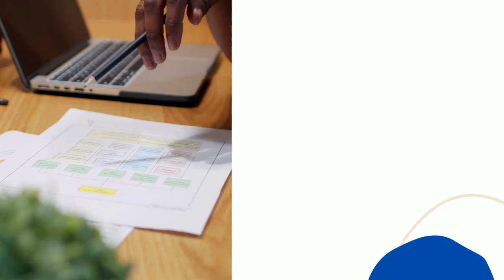Preparación para entrevistas laborales y asesoría en recolocación laboral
Asesoría Laboral Online
¿Deseas encontrar un nuevo empleo?
Preparamos al postulante para enfrentar de forma eficaz y exitosa las Entrevistas laborales por Competencias, mediante el desarrollo de ejercicios 100% prácticos